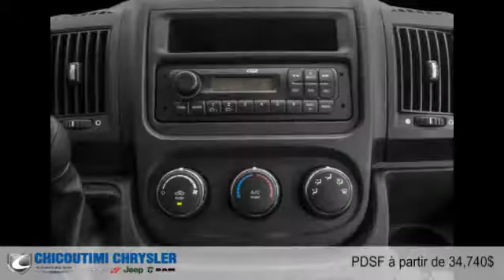Ram ProMaster fourgonnette utilitaire 2016 à Chicoutimi (Saguenay, près d'Alma)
Ram ProMaster fourgonnette utilitaire 2016  à Chicoutimi (Saguenay, près d'Alma) chez Chicoutimi Chrysler [D2C-1357]